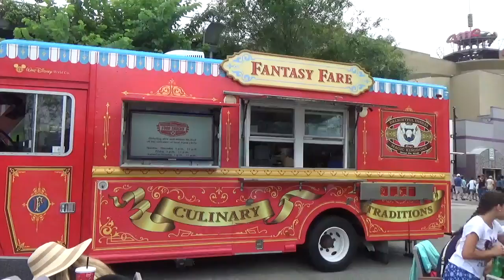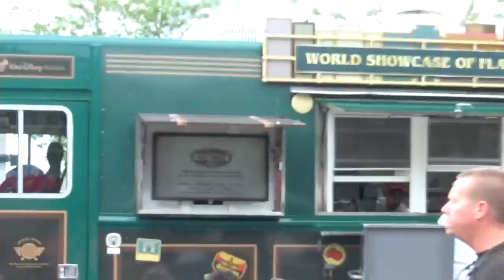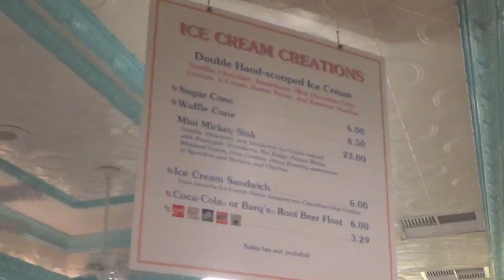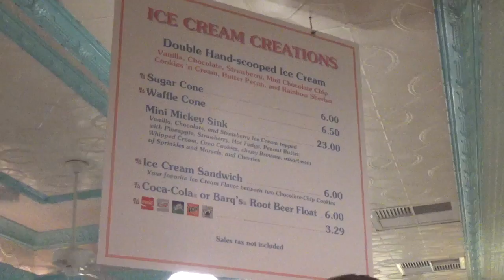A Quick Visit to Disney Springs to See Baywatch!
We love going to the movies and one of my favorite theaters is the AMC at Disney Springs. We don't go there often because it is one of the more crowded theaters in our area, but we always have fun when we do go! This time it was to see Baywatch - we loved it!